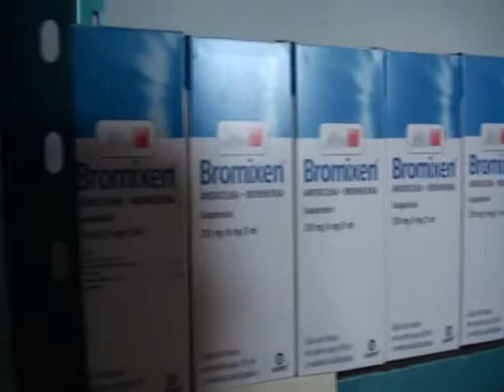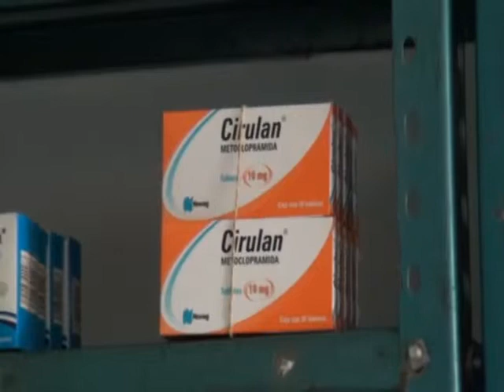Desbasto de medicamentos así celebran el Día de la Salud en Sacalaca